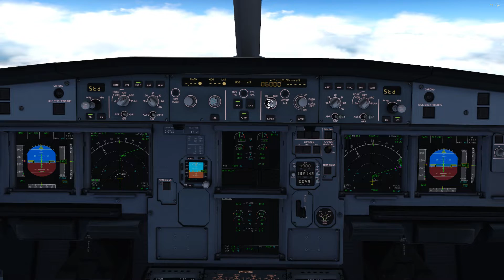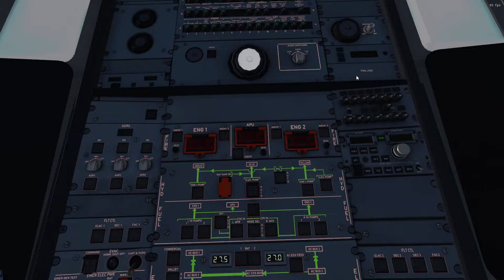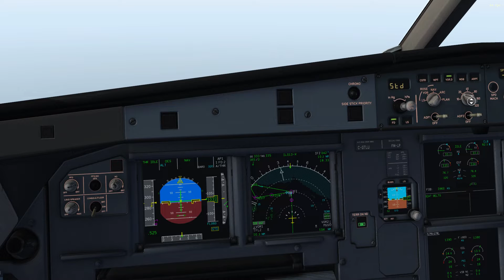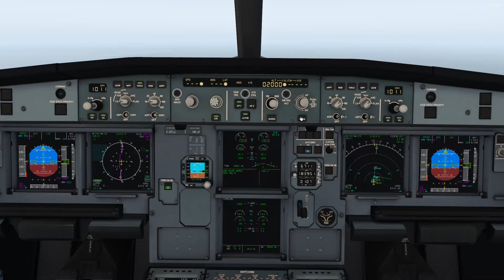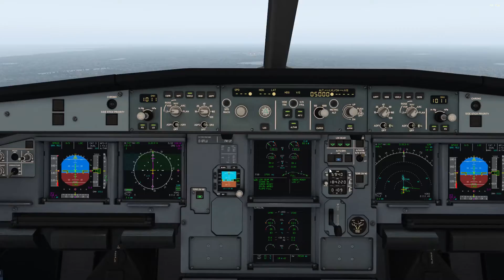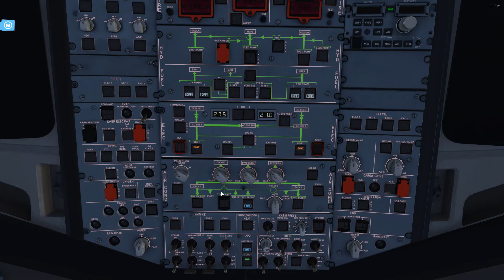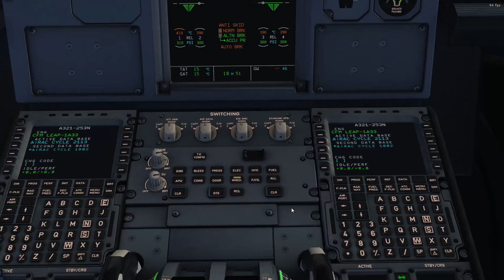X-Plane - A321 - SBRF - SBFZ - Chegada e pouso em Fortaleza